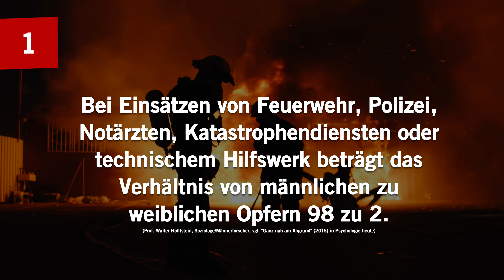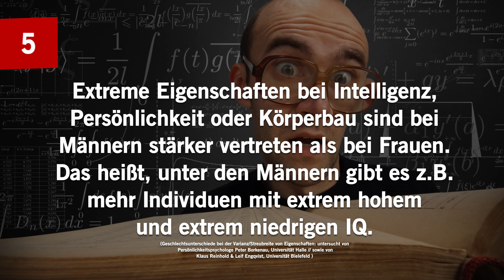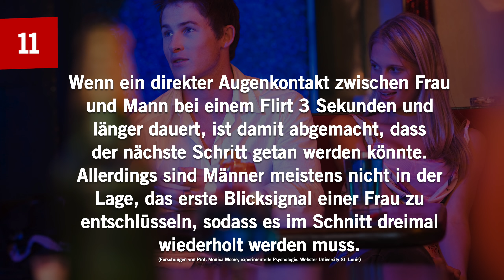11 FAKTEN ÜBER MÄNNER